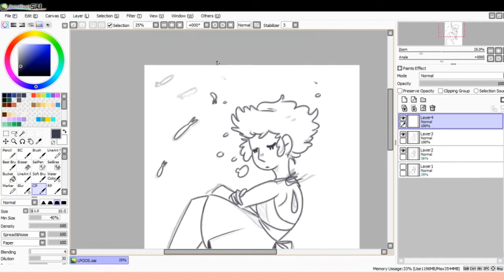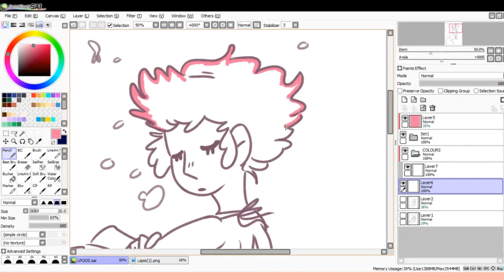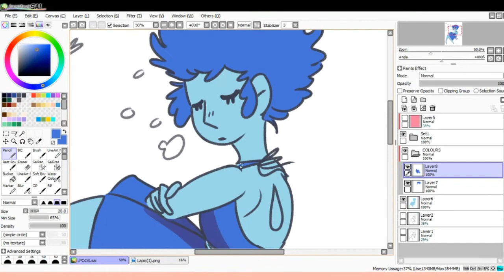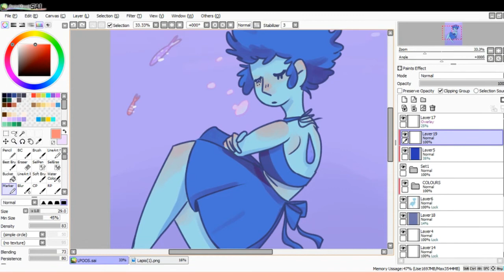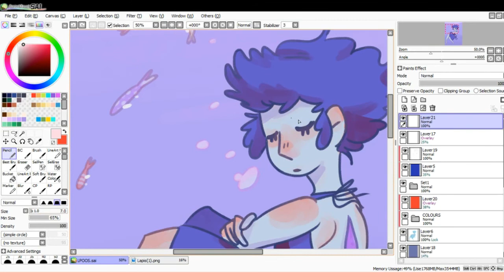Water Blob| Lapis Speedpaint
Sublob for youtube's most decent speedpaints

Songs:
Joji- Thom & Medicine